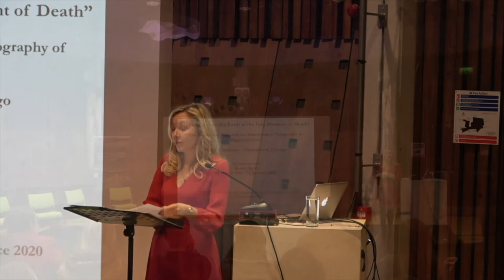Lorraine Byrne Bodley's Presidential Address at the 2020 SMI/ICTM-IE Postgraduate Conference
In this video, the President of the Society for Musicology in Ireland, Professor Lorraine Byrne Bodley, gives her address to the delegates of the 2020 SMI/ICTM-IE Postgraduate Conference, at the Irish World Academy of Music and Dance, University of Limerick.

This video also welcomes our keynote speaker, Professor Philip Bohlman, University of Chicago, and introduces his lecture 'Lifted Up from Earth at the Very Moment of Death'.